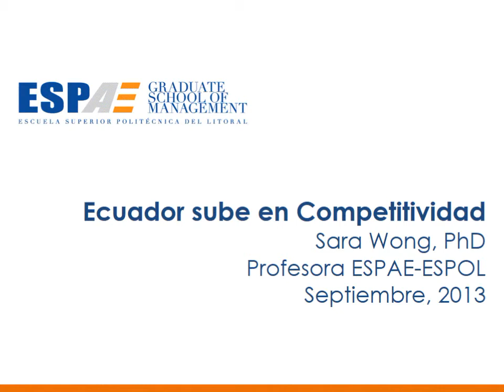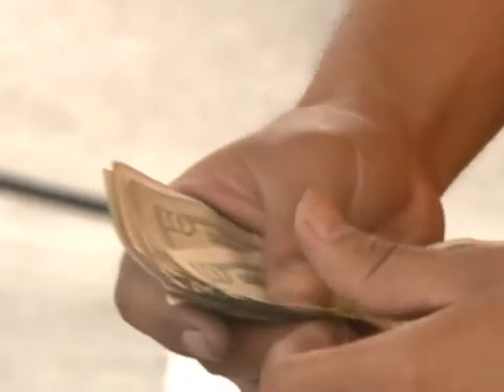Ecuador sube en Competitividad - Sara Wong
Ecuador sube en Competitividad, entrevista realizada a Sara Wong profesora de ESPAE-ESPOL